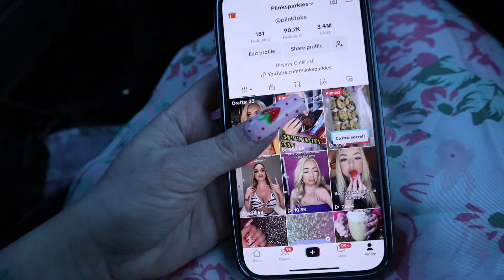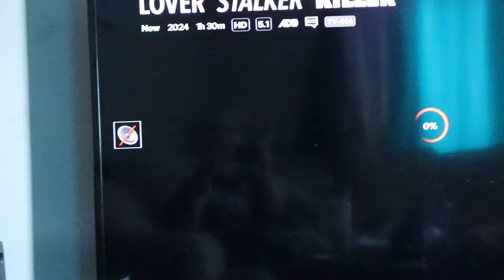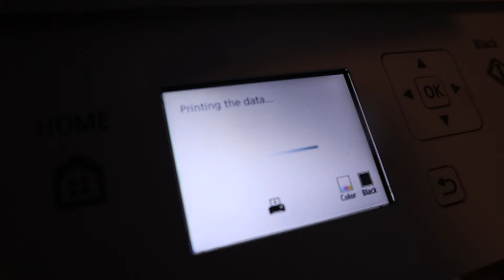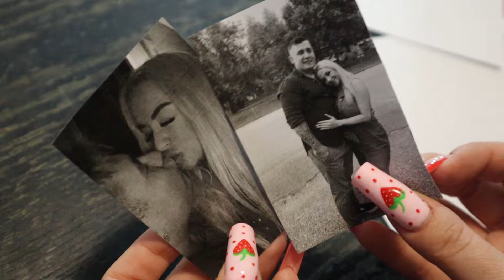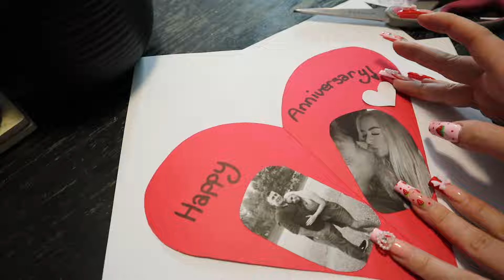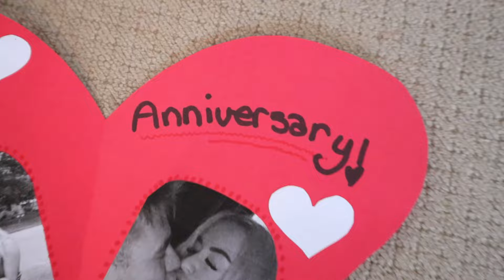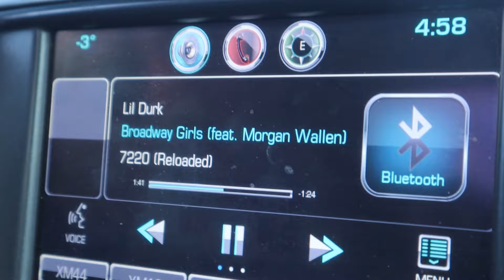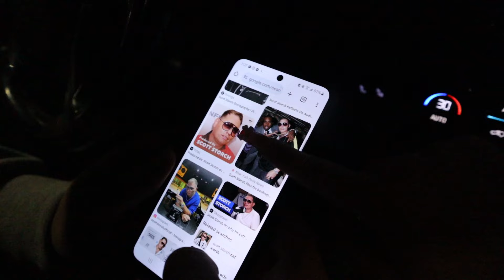🥰 Our 4 YEAR ANNIVERSARY vlog: Dinner, adventure & FUN 🥂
PiinkToks
PiinkSnaps
Amazon Storefront